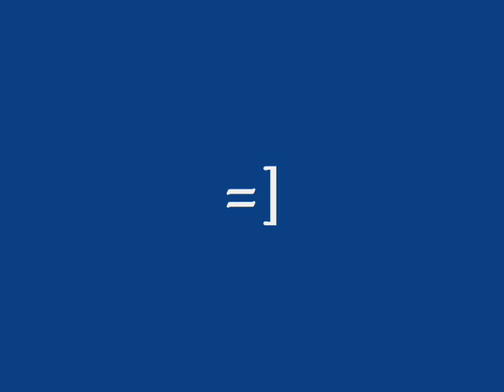Plants vs Zombies Vase Breaker (streak 47)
Vase Breaker
Streak 47

Mother's Day
(The Day before Election)

Played by Paula Elauria

(yung mommy kong "paula" din ha.. not me! :D )